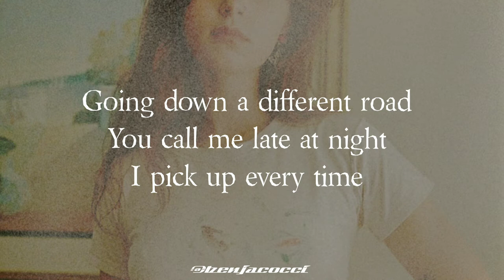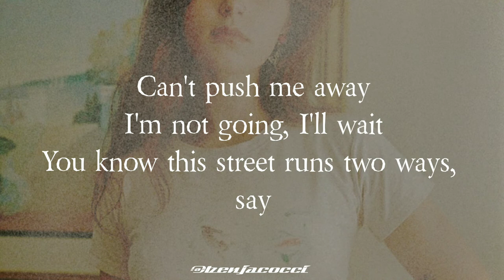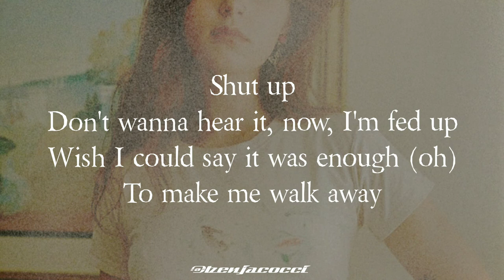Clairo - closer to you (lyrics)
lyrics 'closer to you' by the pretty clairo 🤎
i've loved this song 4 a long time but it hadn't occurred to me to make a lyric video 🌫